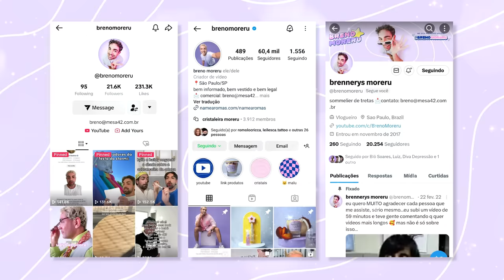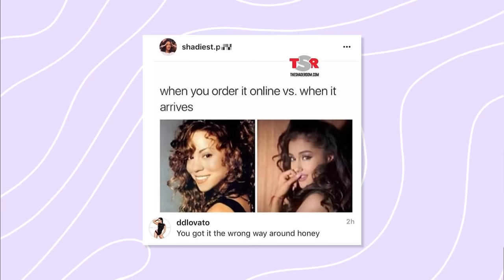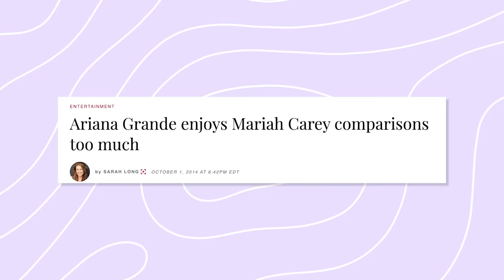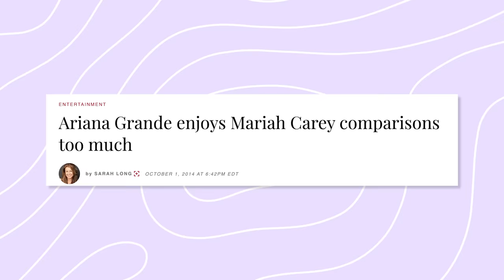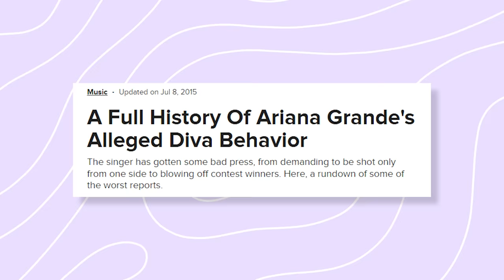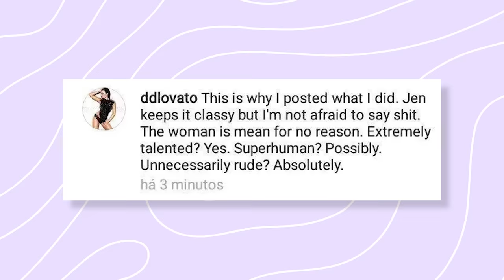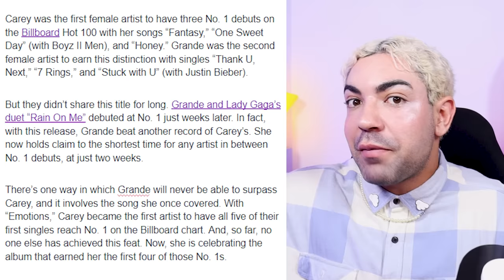Ariana Grande COPIANDO Mariah Carey? | MISS COPYTA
voz angelical e potente, vibe romântica (mas safada também), o gosto por rappers em seus feats, uma diva do pop... quem é essa? Ariana Grande ouuuu Mariah Carey?? porque assim... não é de hoje que as comparações entre as duas começaram e que momento mais propício pra falar da Mariah icônica do que dezembro? a época preferida dela, O NATAL!

mesmo a minha querida ari sendo comparada, outras já passaram por isso, como a Christina Aguilera (chamada no começo até de baby mariah). mas o que pegou mesmo nos últimos anos foi falar de Ariana. será que a dona do natal já debochou sobre essa comparação? e o que mais faz delas tão parecidas? vamos lá pra mais uma edição MISS COPYTA nesse canal, cristais!